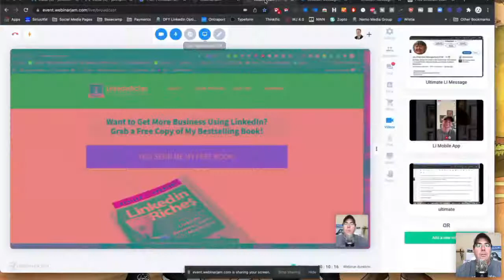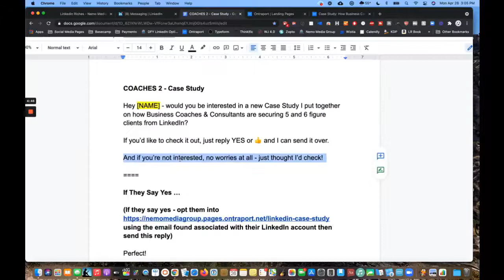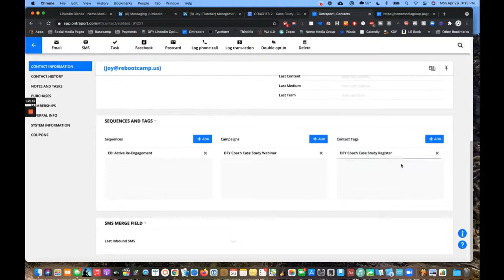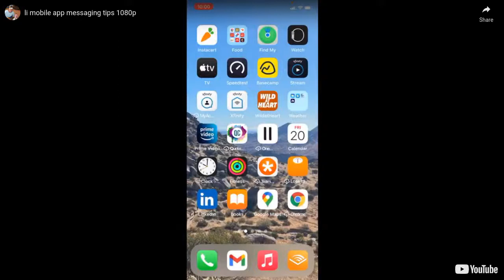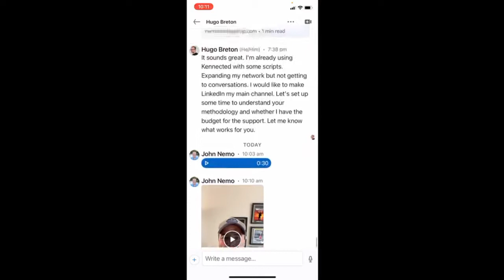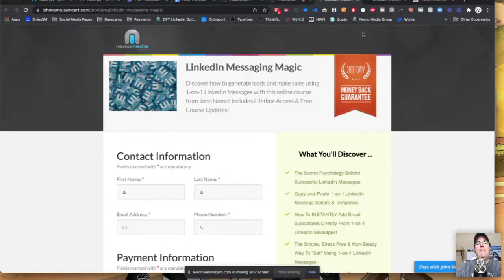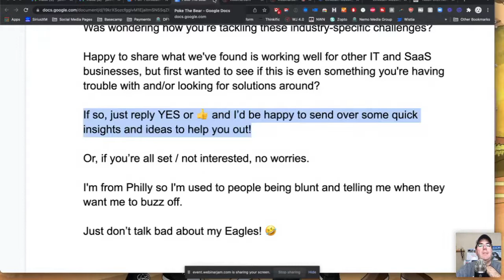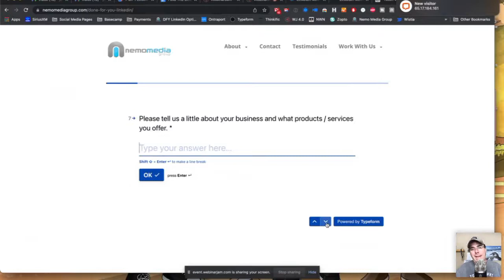LinkedIn Outreach Strategy: How To Engage Your Ideal Prospects via 1-on-1 LinkedIn Messages!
Discover the secret to engaging your ideal LinkedIn prospects during this special live training replay with John Nemo!

FREE BOOK: Get a free digital copy (audiobook, PDF or ePub file) of my bestselling book "LinkedIn Riches"